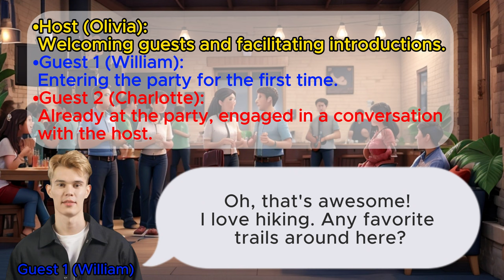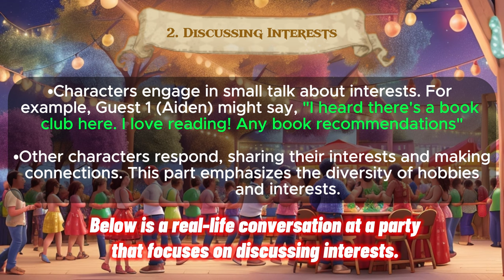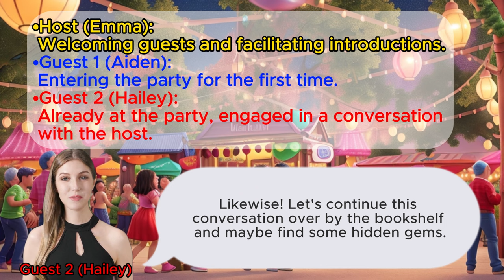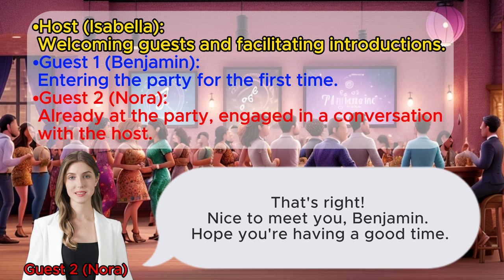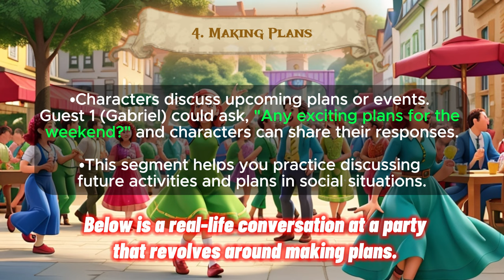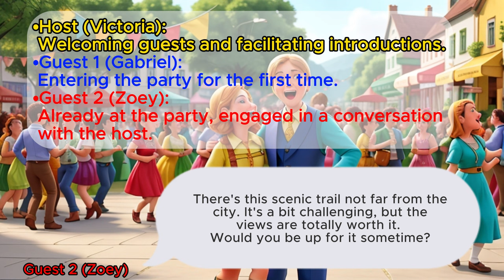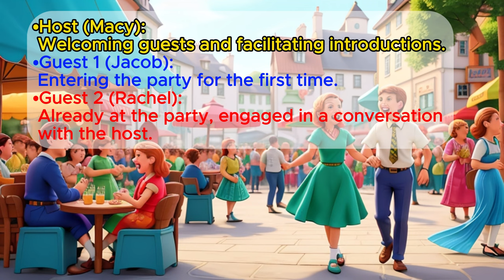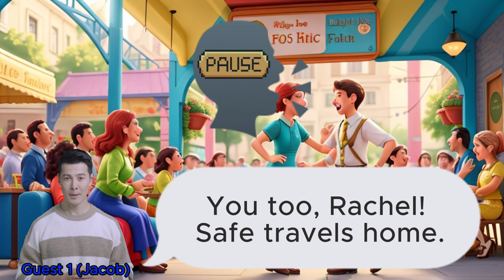A Social Gathering: Real-Life Party Conversations | Unlock Fluent Listening | Learn English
How to learn English? Can I learn fluent English by myself? ❓ "Learn English in Everyday Life"📖
🎉 Learn English | A Social Gathering: Real-Life Party Conversations | Unlock Fluent Listening with English/Chinese subtitles

🥳 In this immersive video, we dive into real-life party scenarios to help you master English conversations while focusing on enhancing your listening skills. From greetings and exchanging compliments to making plans and closing conversations, these practical dialogues are designed to boost your confidence in social settings.

👂🏽 Improve your listening abilities by tuning into these authentic party conversations, where you'll learn essential phrases, expressions, and cultural nuances. Follow along, practice with us, and feel more confident engaging in English conversations at social events.

🤝 Join the conversation in the comments! Share your thoughts, practice the dialogues, and connect with other language learners. To show support, please use【🎉】in the comments section if you've learned something from my video.

🌟 Let's make learning English fun and interactive! Ready to sharpen your listening skills? Let's dive into the world of real-life party conversations together.

🌅Our channel focuses on learning English through 'Visual Memory Techniques' to enhance listening and speaking.

Visual memory techniques for learning English involve using pictures and images to remember words and concepts. In short, using images makes learning English more fun, helps you remember words, and improves your overall understanding of the language.

How to learn? For each word...
👂Listen x1 time✅
👀Read x1 time✅
👄Speak x1 time✅
with different photos

That's an interesting and innovative approach to language learning! Visual memory techniques can be a powerful tool for improving retention and recall, which are crucial aspects of language acquisition.

🔍 Topics covered in this video:
00:00 Introduction
00:21 1. Initial Greetings
05:51 2. Discussing Interests
12:42 3. Exchanging Compliments
19:45 4. Making Plans
25:50 5. Closing Conversations
31:18 Conclusion